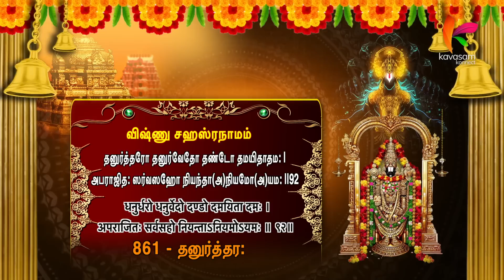ஞானத்தை வளரவிடாமல் பக்தியை தடுக்கிறது பாவங்கள் l Vishnusahasranamam 861l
நாமம் 861  - தனுர்த்தர:

பொருள் : வில் ஏந்தி இருப்பவர்

தனுர்த்தரோ தனுர்வேதோ தண்டோ தமயிதாதம: |
அபராஜித: ஸர்வஸஹோ நியந்தா(அ)நியமோ(அ)யம: ||92